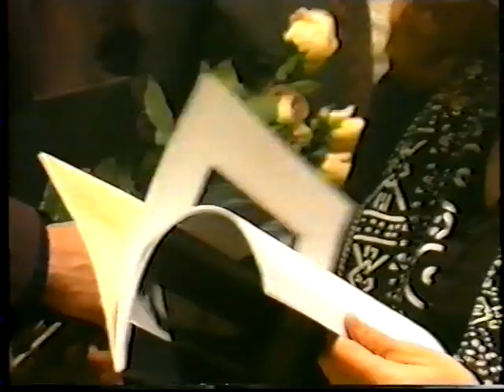Наталия Платицына🕯️ - архив 3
конкурс Интершарм-Образ 2000 (Москва, Ноябрь 1996) часть 3